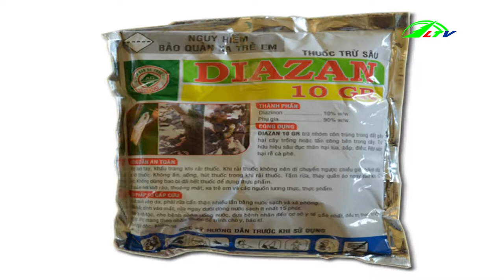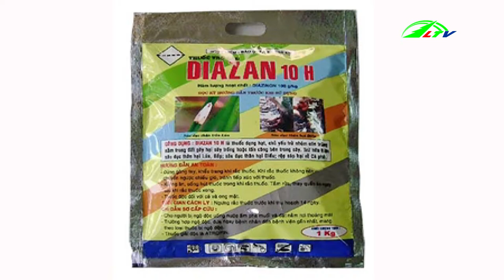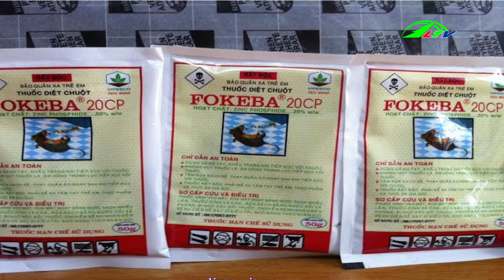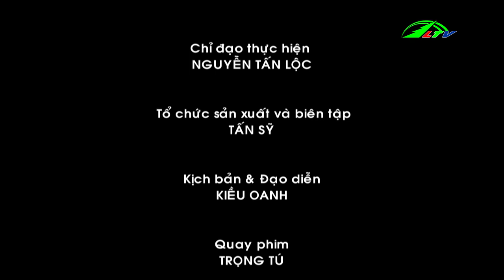Nuôi vịt đẻ trứng trên ao cá, kiếm trăm triệu | Lâm Đồng TV